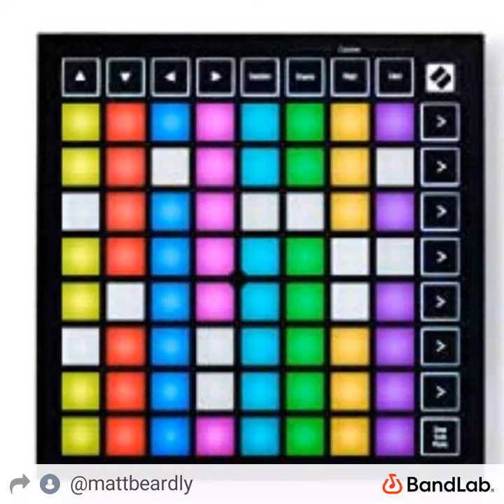Live Beatpad Mix by Matthew T McKeon